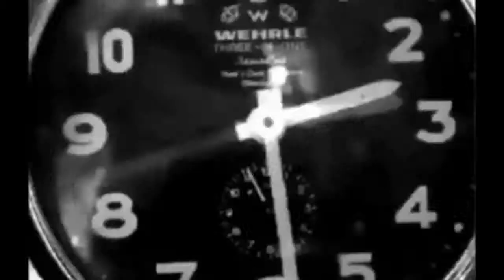ANGELA (La Que Nunca Se Rinde) 2015